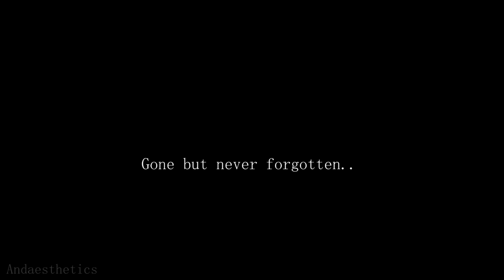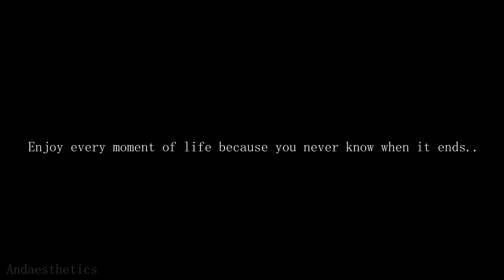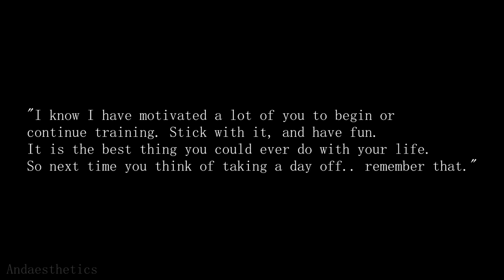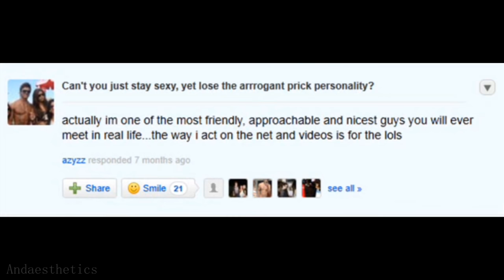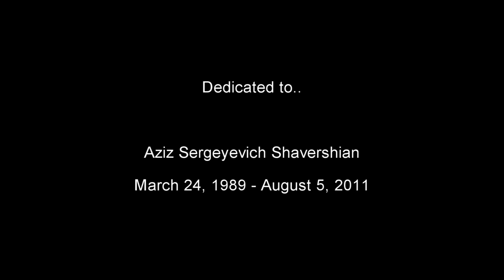Zyzz - Remembered For Eternity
Tracklist:

[0:00-1:33] Dart Rayne & Yura Moonlight Feat. Cathy Burton - Incomplete (Original Mix)
[1:34-4:45] Madanitz x Lesha - Can't Live Without You (X-Traikerz Remix)
[4:46-10:15] Alex Kunnari feat. Emma Lock - You & Me (Khnomba & Julius Beat Remix)
[10:16-14:06] D-Mind - Turned To Dust
[14:07-19:20] Kaskade x Deadmau5 - Beneath With Me ft. Skylar Grey (James Roche Remix)
[19:21-21:41] High Level - Searching For Love
[22:20-26:17] Giuseppe Ottaviani featuring Alana Aldea - Heal This Empty Heart (Alex Wackii Remix)
[26:18-29:37] Deetox ft. Elyn - Paralyzed (Original Mix)
[29:52-33:25] Audrey Gallagher & Kaimo K - Lullaby (Radio Edit)

All music in this video is for entertainment and promotional purposes ONLY. Please support the artists by purchasing their music.